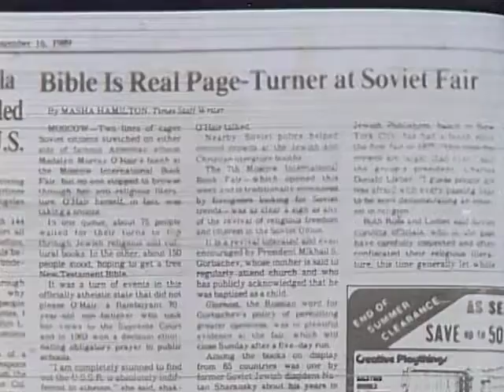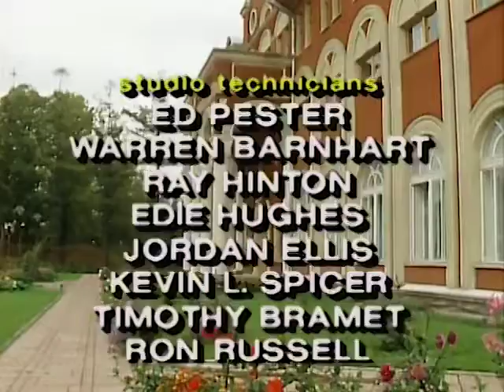A Dream Come True - It Is Written with George Vandeman